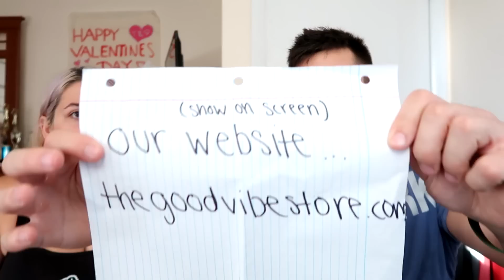SOMEONE SENT ME CONDOMS??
Uhhhh... Really?